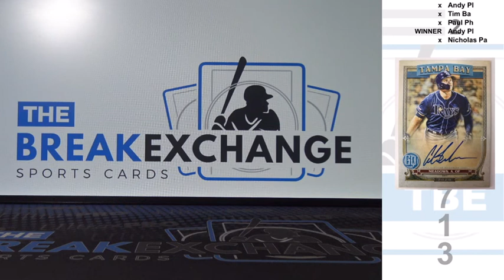RAZZ 2020 Topps Gypsy Queen Autographs Austin Meadows Break ID 13713